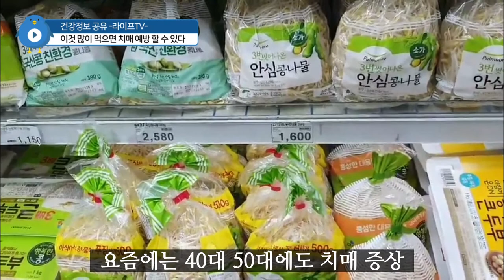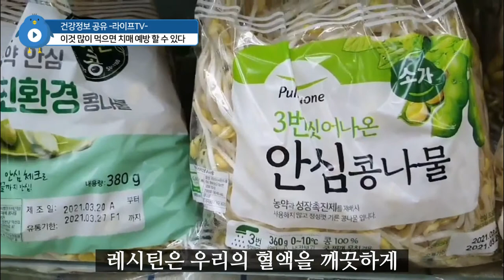이것을 많이 먹으면 치매 예방할 수 있다! Eating a lot of this can prevent dementia Makan banyak ini mencegah demensia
삶을 건강하고 아름답게 보여주는 "라이프TV"
콘텐츠 고유번호 : 6859